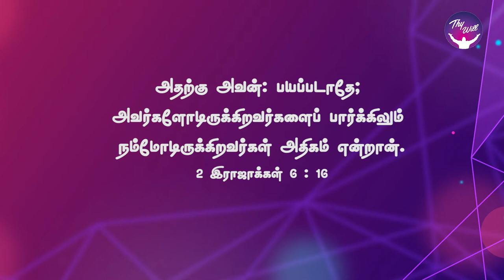God Morning Season 2 | Pray and pursue to pick | RBU Shyam Kumar | Thywill TV